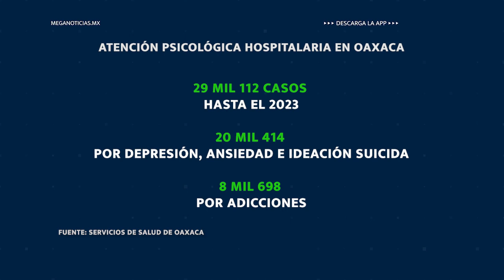FT SALUD MENTAL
Hoy es el día mundial de la salud mental, la cual de manera muy común se ve afectada en gran parte de la población, trayendo graves consecuencias no solo en la salud, sino también en la vida cotidiana